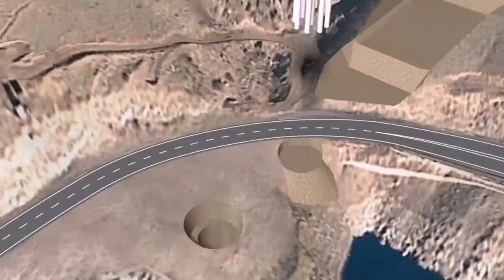RVNL Anthem takes on a new look with an updated video version including new achievements & landmarks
Rail Vikas Nigam Limited Anthem was written by Shri Parmeswar Funkwal, IRSE, and DRM Rajkot and the anthem has been created in-house.

The corporate anthem basically showcases the core values and principles to achieve corporate goals and is envisaged to inspire employees through creating a distinct RVNLian identity that they can take pride in.

The Anthem was first unveiled by Maj. Gen. (Retd) and Ashoka Chakra awardees, Shri Cyrus Pithawala, Independent Director of RVNL during the Board of Directors meeting held on 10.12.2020.

Since then, RVNL has been gradually setting new benchmarks in building and developing railway assets in India. The New Anthem video is aligned to new growth strategies and captures the significant milestones achieved along the way.

Listen to the corporate song which has a catchy tune and generates a special kind of bonding amongst the employees and enjoy the images/media refresh with up-to-date accomplishments.